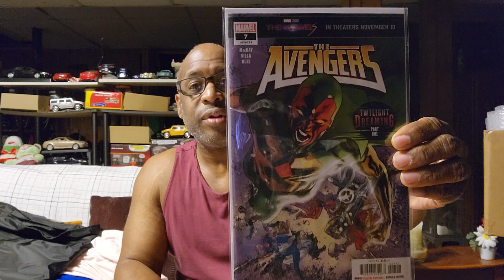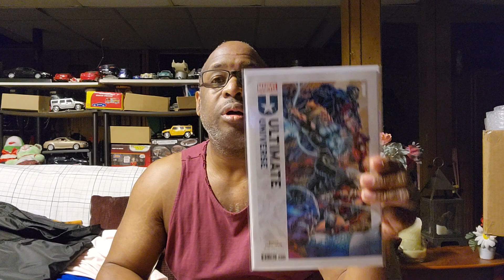First November comic haul